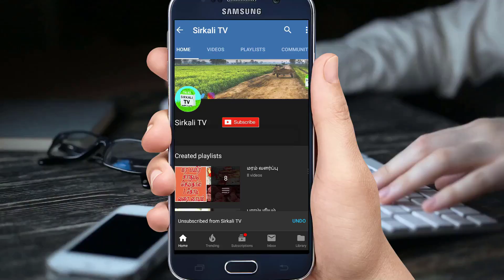THAMIZHARIN Karlakattai | தமிழரின் கர்லாக்கட்டை நன்மைகள் | karla | karlakattai suduvathu eppadi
கர்லாக்கட்டை செய்முறை | How to make karlakattai

கர்லாக்கட்டை நன்மைகள்,தமிழனின் கரலாக்கட்டை தமிழரின் கர்லாக்கட்டை

Forgotten Karalakattai of tamilnadu..